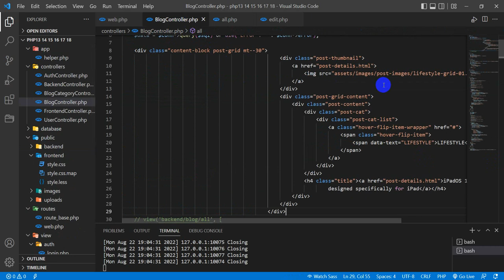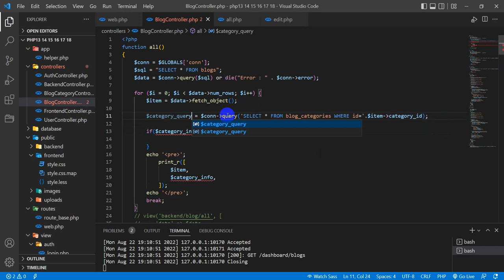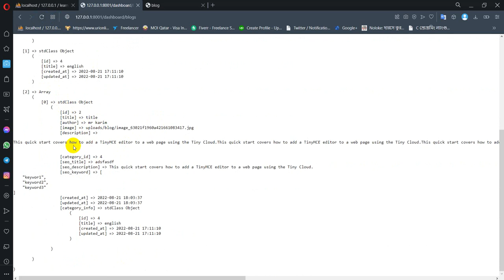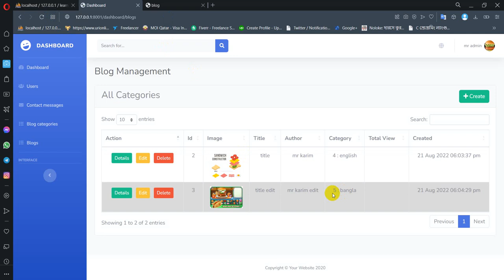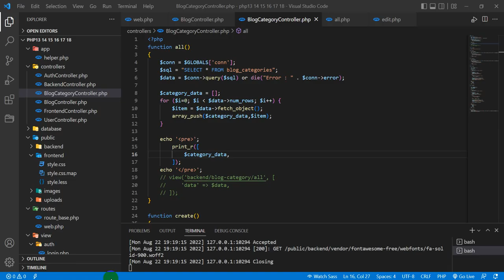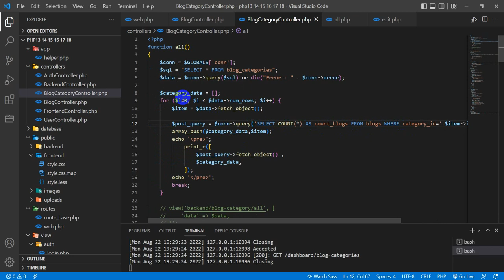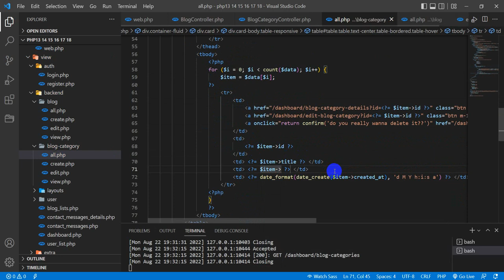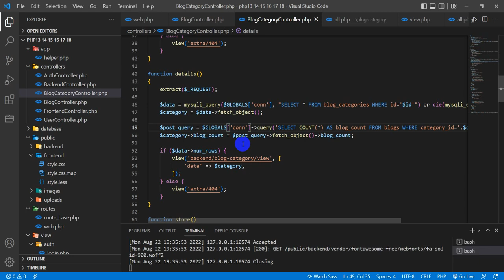raw PHP: 23 retrieve relational data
learn how to get relational data with post and category using PHP and MYSQL